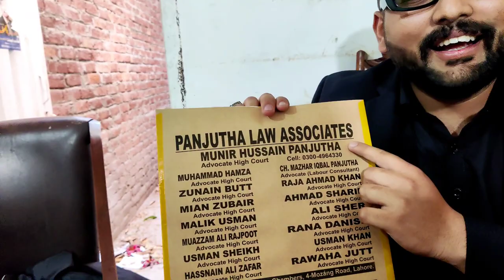Had Fun With Friends 😀 | Funny Vlog 🤪